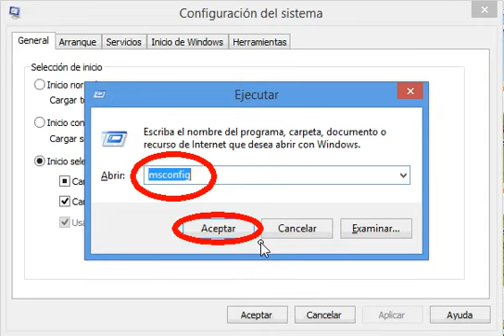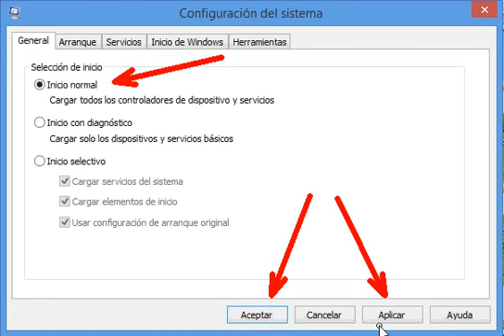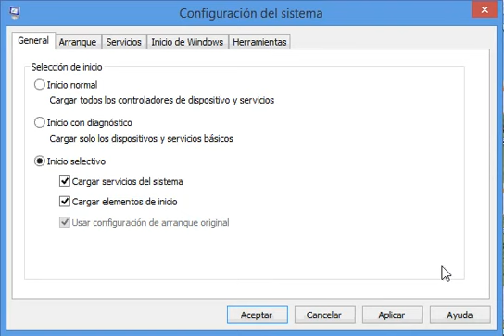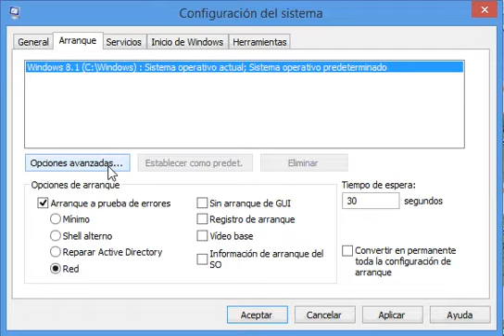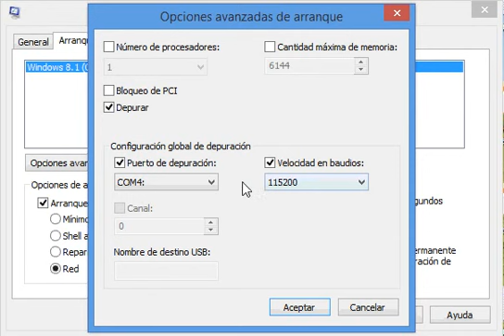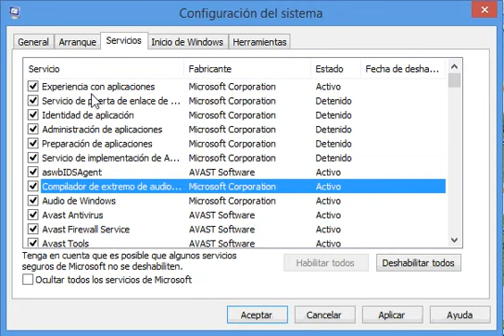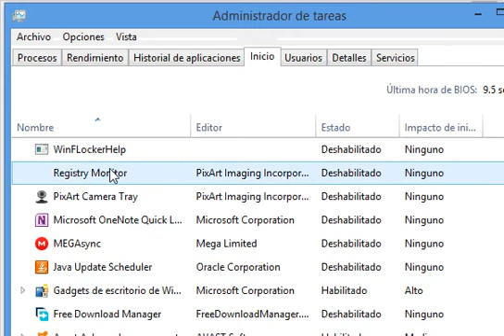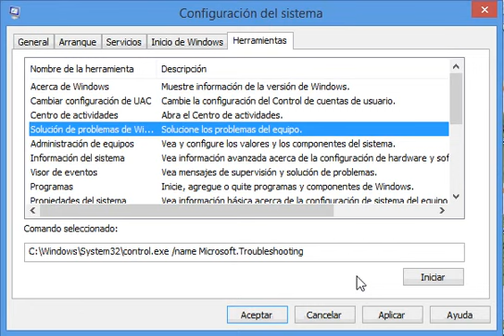Herramientas del Sistema (MSConfig)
Microsoft Windows es un sistema operativo que trae una gran cantidad de herramientas incorporadas para el diagnóstico y la

reparación de fallas.

Hoy aprenderemos a trabajar con MSCONFIG, un programa que permite configurar y personalizar el encendido del sistema, que nos

facilita el diagnóstico y nos ayuda a encontrar rápidamente fallas en el encendido o el funcionamiento del sistema.

Dominar esta herramienta es muy recomendable para técnicos de computadoras.

🔎 ¿Aprendiste algo?